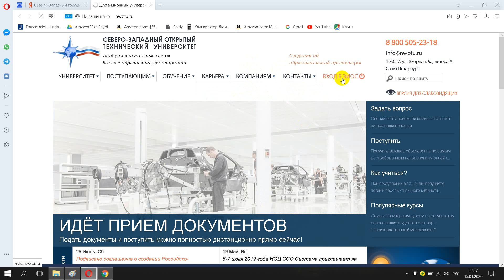Северо Западный государственный заочный технический университет